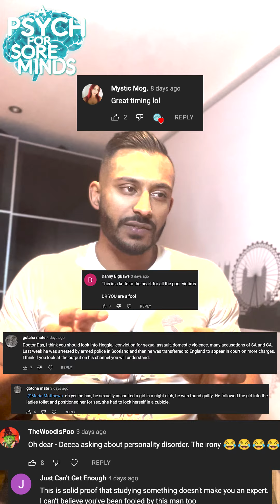Dr. Das's Response to Decca Heggie Accusations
In response to some of the negative allegations surrounding Decca Heggie. Until proven otherwise, I will keep my video on the channel.

📚 My Book: IN TWO MINDS, 10 March 2022